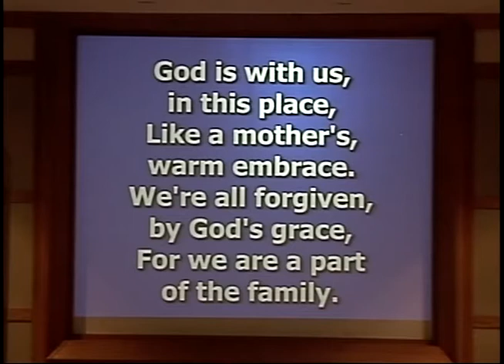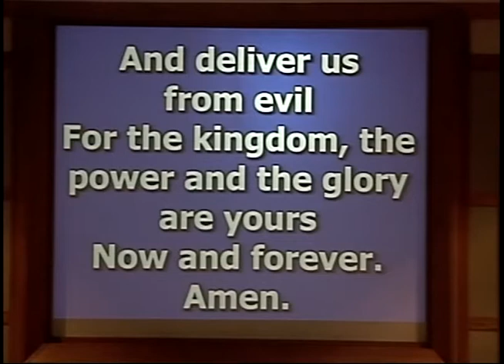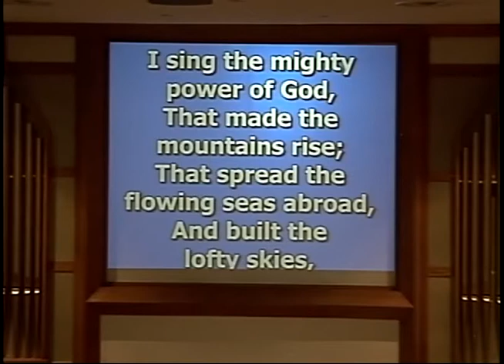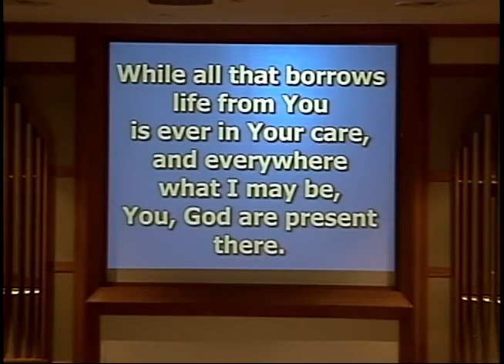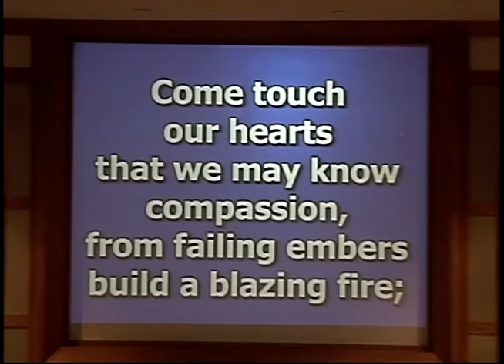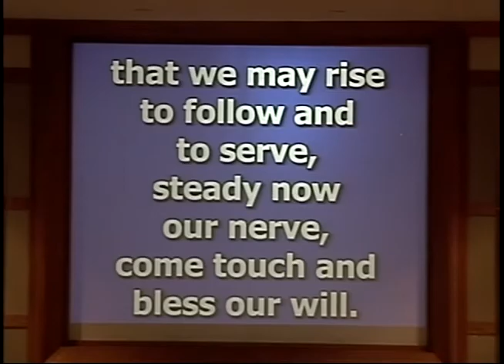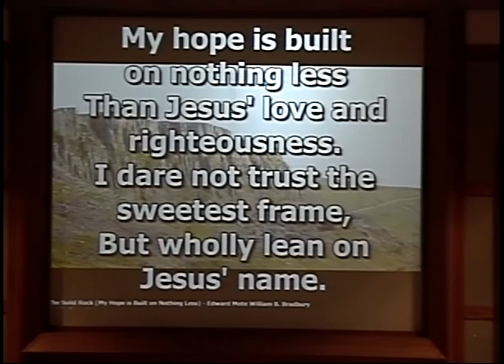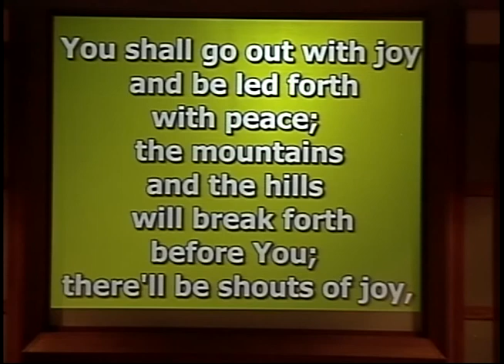2018 09 02 PEUC Worship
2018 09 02 PEUC Worship, Port Elgin United Church, Rev. Bonnie Holliday leading worship.